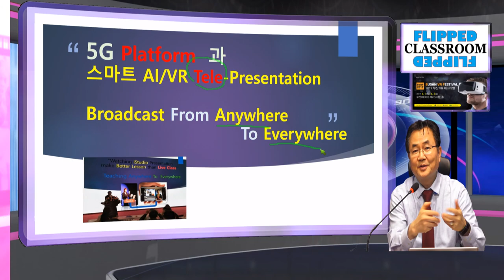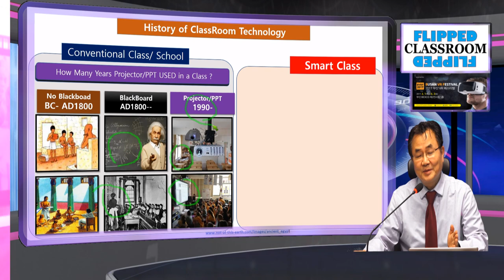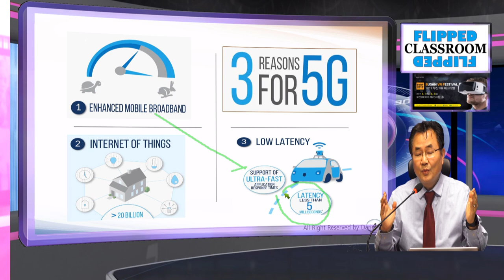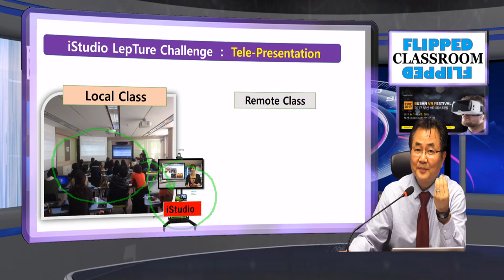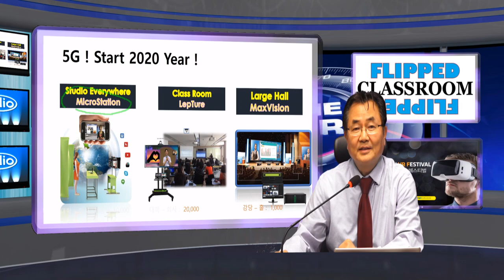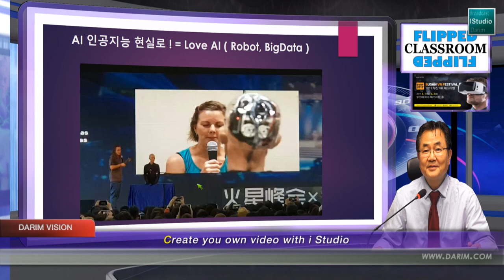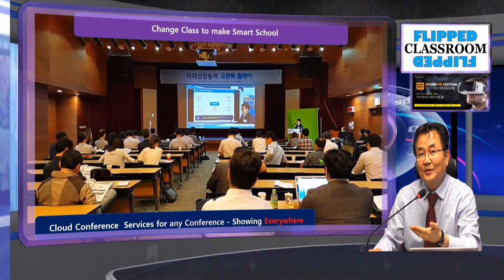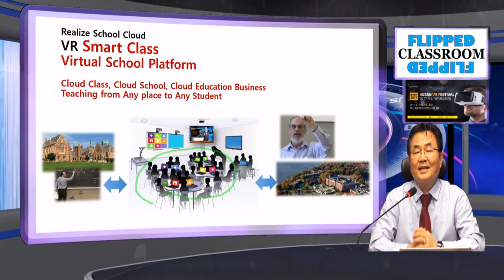iStudio 의 인공지능 기능, Smart PD 방식의 자동 강의 장치와 5G Telepresentation